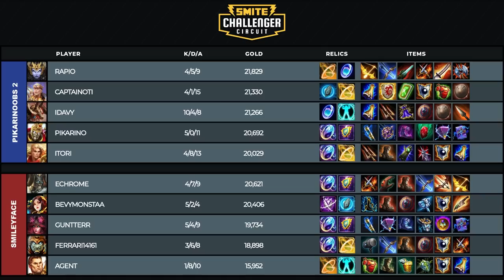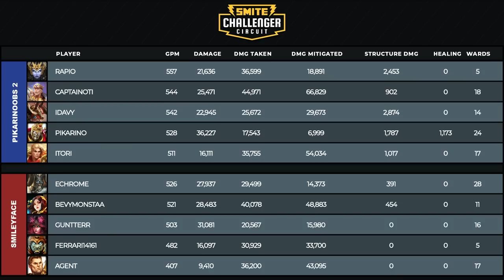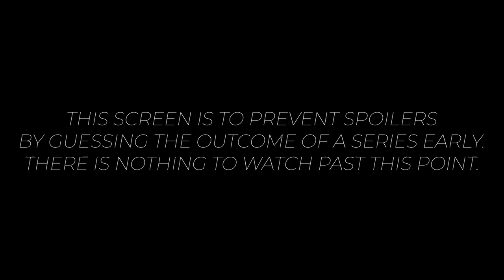SMITE Challenger Circuit: Smileyface vs Pikarinoobs 2 (Phase 4 Week 4)